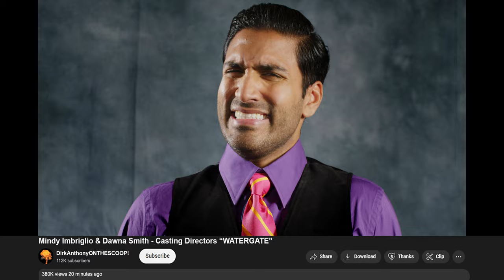Namas Dei: The Tucker J. James Story (Trailer)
A clueless wannabe movie star moves to LA and goes viral for all the wrong reasons, only to evolve into a slightly less terrible version of himself.

JOSH ALLEN GOLDMAN
WILLIAM GOLDMAN
RYAN VIGILANT
CRYSTAL YASKULSKI
CARRIE GIBSON
BRENDAN GREGORY
LILIANA DE CASTRO
LAURA JULIANE MAY
SAMUEL WHITEHILL
NOELLE MESSIER
COURTNEY NELMS
JUSTINE WACHSBERGER
BONNIE KOLBER
DAVID SCHIFILLITI
KEVYN RICHMOND
HAYLEY GAGNER
ALLAN C. GAGNER II
DIANA ATAI
JAI YUNAE
SARAH STUNT
LAUREN GALLAGHER
DIONE KURAOKA
DEREK KOKINDA
KIMBERLY WOODS
SERIL JAMES
CLAIRE LIZ PHILLIPS
LISA TEMPLE
SHARON BLYNN
MARGAUX AMIE
MATTHEW HANCOCK
RAFAEL I. MOLINA
JESSICA SAVANO
FRANCENE LOCKETT
JASON CACERES
TAMARA REY
JOAQUIN PRICE
YANNIS ZAFEIRIOU

produced by:
YANNIS ZAFEIRIOU
JOSH ALLEN GOLDMAN
SABRINA CARMICHAEL

sound designer & sound mixer: NELS CHRISTENSEN
composer: BRIAN "B-RHYE" FOMBONA
clearance producer: MONIQUE MANNING
first assistant director: ALLAN C. GAGNER II
second assistant director: KATHLEEN JAFFE
2nd 2nd assistant director: RICO TURRUBIARTE
camera operator: YANNIS ZAFEIRIOU
additional camera operators: ALLAN C. GAGNER II, JEFF GALYAN, VALENTIN ALT
color grading: JEFF GALYAN
re-recording mixer: NELS CHRISTENSEN
foley artist: JONAH MARTIN
chef SERGIO GALVAO
production assistant: RICO TURRUBIARTE
poster design: JO BRINGAZI
BTS: MICHELLE CROSS

"COCKLES"
written & performed by
BEIGEON BEIGE

"LA PETITE MORT"
written  & performed by
BRIAN FOMBONA

"THE PREGAME"
written  & performed by
BRIAN FOMBONA

"JOHNNY DOESN'T BONDO"
written  & performed by
BEIGEON BEIGE

"BEIGE ON McCURDY"
written  & performed by
BEIGEON BEIGE

BEIGEON BEIGE

"ALL NEWS IS GOOD NEWS?"
written  & performed by
BRIAN FOMBONA

"WITH FANS LIKE THESE"
written  & performed by
BRIAN FOMBONA

"GARDENIA WINDSTORM"
written  & performed by
BRIAN FOMBONA

"LEAVE TUCKER ALONE"
written  & performed by
BRIAN FOMBONA

"HIERONYMUS BOSCH BUTT MUSIC"
written  & performed by
JAMES SPALINK

"MOLLY MALONE (TRADITIONAL)
written by JAMES YORKSTON
arranged by EDMUND FOREMAN
performed by BEIGEON BEIGE

Berlin Wall appears courtesy of
WENDE MUSEUM OF THE COLD WAR

special thanks
BERNADETTE YOUNG
JEFF GALYAN & KHATGAR & KALEC
THOMAI HATSIOS
ANNA KARAKALOU & PANOS SCOURTIS
ARIS ZAGKLIS
ROLANDO GERARDO MARTINEZ MONTEMAYOR
ILAN GREENWALD
PETER J. SILBERMANN
SAMUEL WHITEHILL & SUSAN LILLY
BRENDAN GREGORY
BROCK POWELL
SABRINA CARMICHAEL & STEVE JANISSE
RENE OMAR HINOJOSA-NEGRETE & LEONARD REYNO
LAURA JULIANE MAY
NOELLE MESSIER
TAMARA REY & JARRETT PRICE
JUSTINE WACHSBERGER
JASON CACERES & SCAMPI
JESSICA SAVANO
NICK SOMERS
NVISIONATE STUDIOS
GRANT ALAN OUZTS
JUSTUS DUEMER
MARGO MUNSON
ROBERT McKEEHEN
IAN & DONNA GOLDMAN
DIMITRIS & KATIE ZAFEIRIOU
YORGOS ZAFEIRIOU & LOUIZA KALOGERAKOU
HAROLD & REVA NORKEN
THANOS DIACAKIS & CYNDI WONG
CARRIE SHELDON
TINA IMAHARA
ROBIN McWILLIAMS
ERIC BRODEUR & TY LEISHER
MICHELLE CROSS
HUCK WALTON
JUAN CARLOS RODRIGUEZ
PENNY ALEXANDER

SAG.AFTRA

Filmed on location in Los Angeles, CA